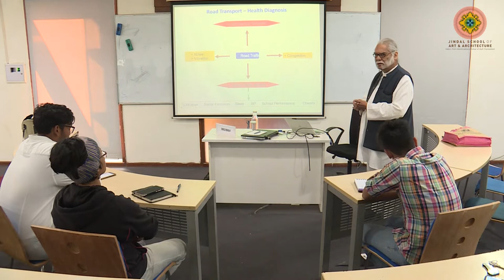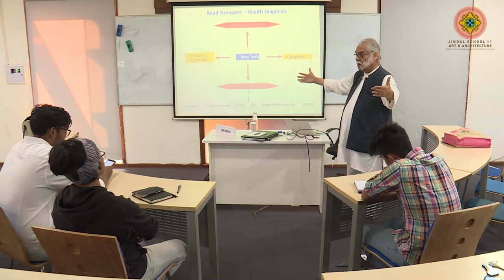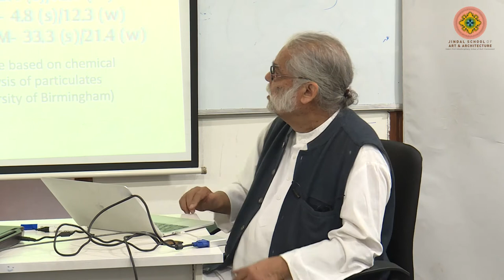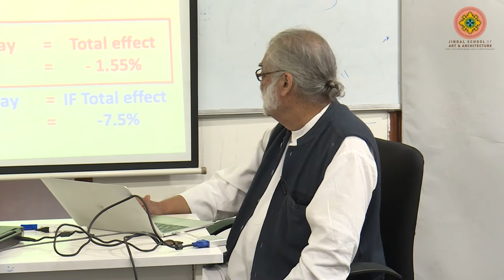Guest lecture by Mr. Dinesh Mohan Part 1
Guest lecture by Mr. Dinesh Mohan organized by the Jindal School of Art and Architecture on 6 March, 2019